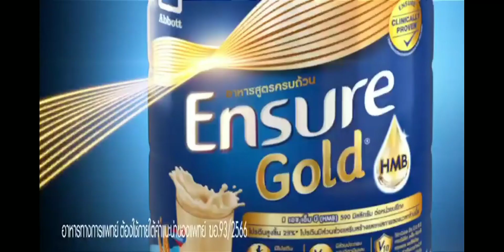โฆษณาไทย 2566 - 59 HD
โฆษณาคั่นรายการ ปัญญาปันสุข ยุคที่สอง
ทางช่อง